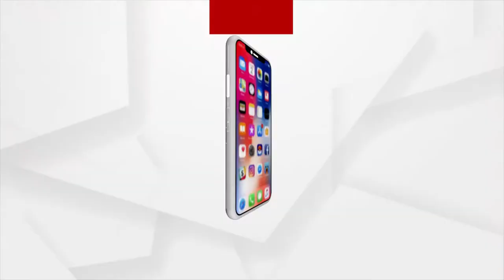Scientist Om Prakash Pandey: Science Is Incomplete With Religion